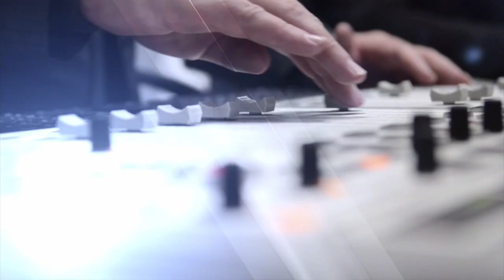Roan Ash - Whiskey to my Soul - 4 Jun 2018